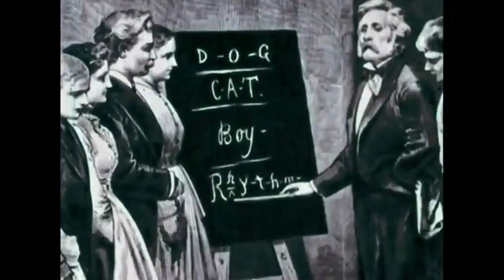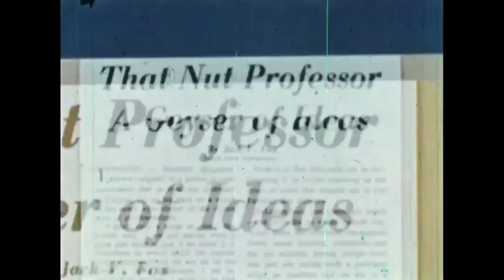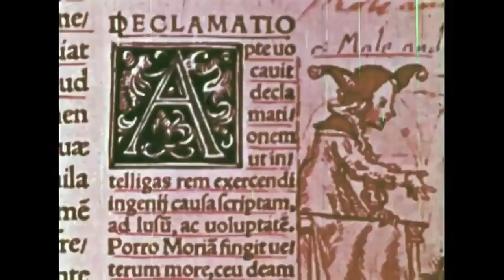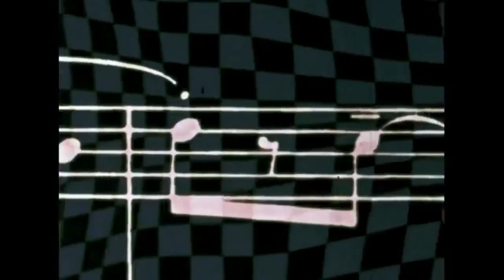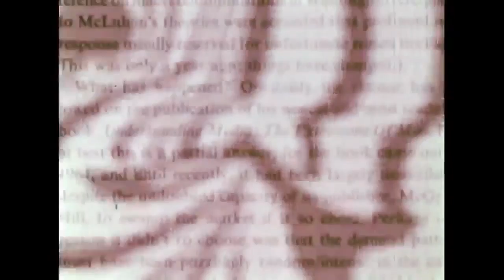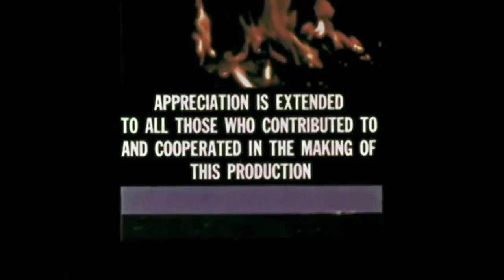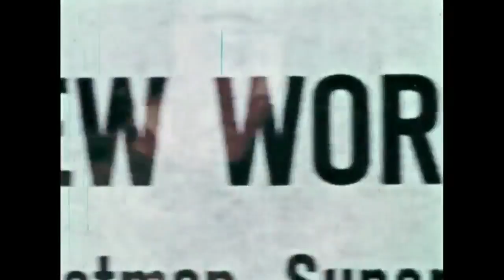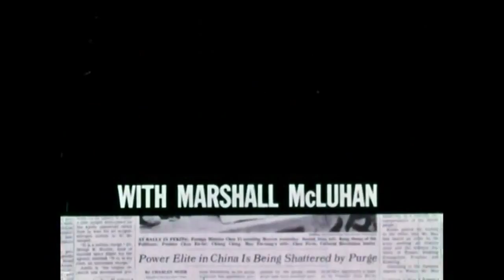Educational Movie/Documentary of 1960's - This is Marshall McLuhan: The Medium is the Mess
Title: This is Marshall McLuhan: The Medium is the Message Producer: Recorded and produced by the Carnagie Library in Pittsburgh, the free library of . Title of .

Title: Marshall McLuhan 1966 - Fordham Lecture Series: James Joyce and Television Recording date: 28 June 1966 Location: Fordham University Remarks: .

Title of the show: McLuhan is the Message Date: Apr. 13, 1967 Program: Telescope Host: Fletcher Markle Guests: Marshall McLuhan, Corinne McLuhan In this .

Title: This is Marshall McLuhan: The Medium is the Message Producer: Recorded and produced by the Carnagie Library in Pittsburgh, the free library of .